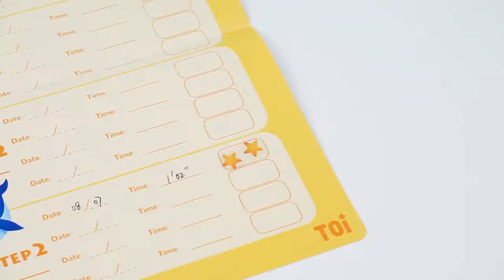TOI儿童益智大块拼图宝宝幼儿早教进阶纸质玩具2-3-4-5男孩女孩.7